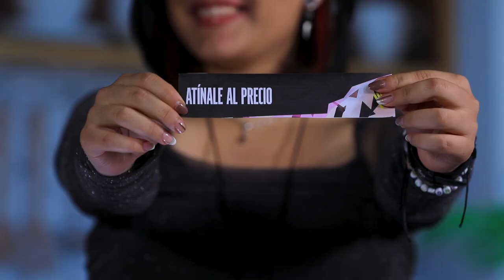Fábrica de pasteles | LCS En Español | Cofre Hextech #8 | League of Legends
Los casters más dulces Leno y Nachittus pusieron a prueba sus habilidades de repostería en la cocina de la LCS en Español.

¡No te pierdas los playoffs! De jueves a domingo por lolesports.com